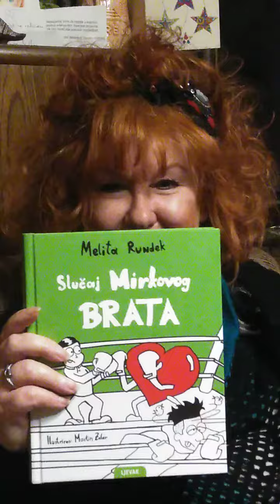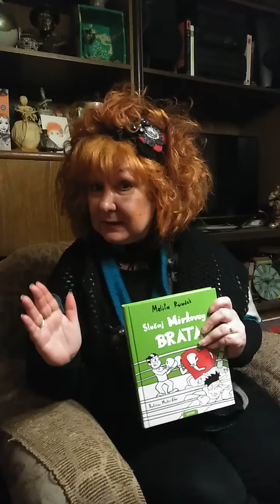Melita Rundek čita ulomak iz svog romana “Slučaj Mirkovog brata”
"Slučaj Mirkovog brata" jedna je skandalozno urnebesna knjiga koja će nasmijati svakoga, a postoji opasnost da ćete nešto iz nje i naučiti. Ovo je knjiga za male i malo veće, ali trebali bi je pročitati i svi odrasli. U njoj ima koječega i sve se jako zakomplicira. Da u njoj nema genijalca Mirka i jednog glavodera, tko zna kako bi to završilo i otpetljalo se. Uf, kakva je to skandalozna knjiga! Morate je pročitati jer ovo je knjiga koja se ne propušta i zato, kao uvod u sve te urnebese, poslušajte Melitu Rundek kako čita o dogodovštinama dragog nam Mirka i njegove obitelji.